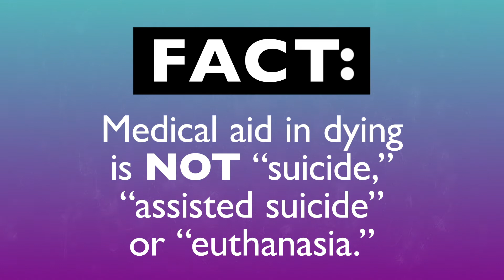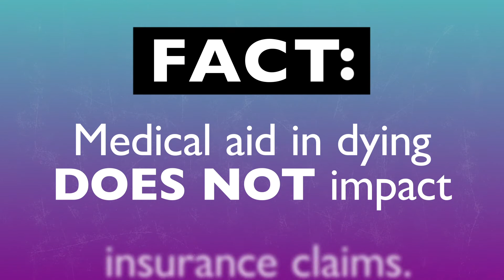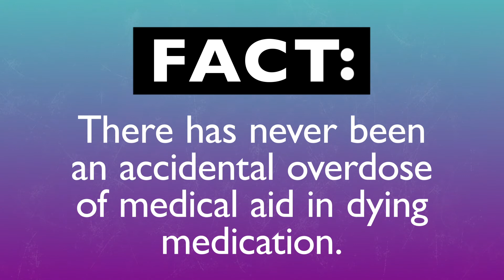The Facts on Medical Aid in Dying in Delaware